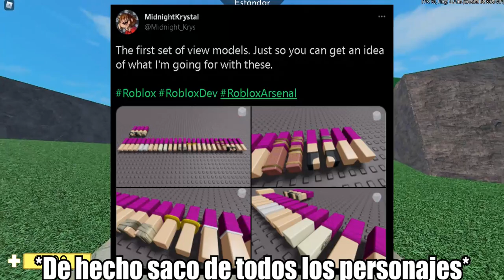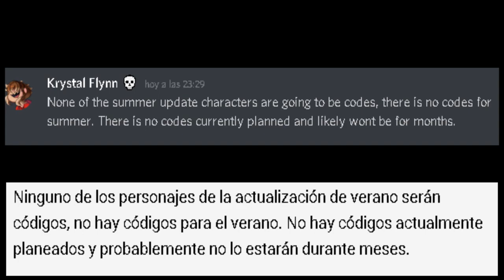😱NUEVAS MEJORAS Y VARIANTES de SKINS de ARSENAL para la SUMMER UPDATE🌊 || ROBLOX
Hola a todos como estan!! esperemos y que no sea tan complicado obtener estas skins y si es complicado pues serie algo bueno ya que significa que seran exclusivas porque no mucha gente las conseguiria

ABREMEE!! 💚

1,000✅
1,100❌
1,200❌
1,500❌
1,700❌
2,000❌